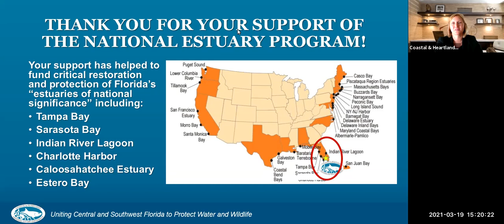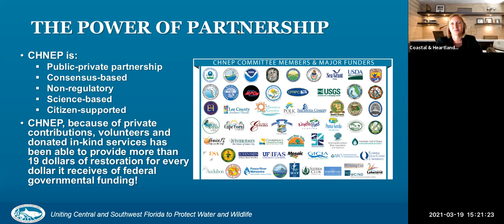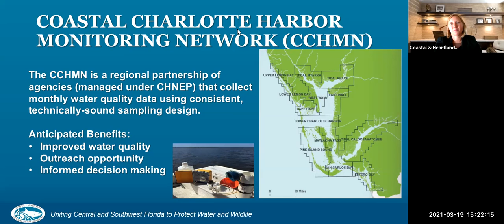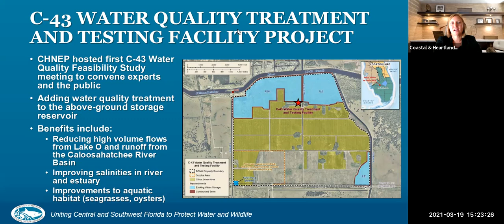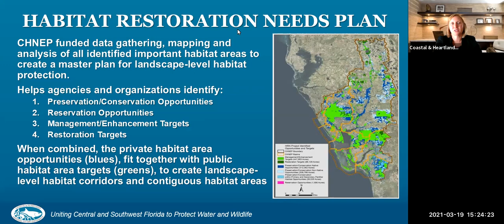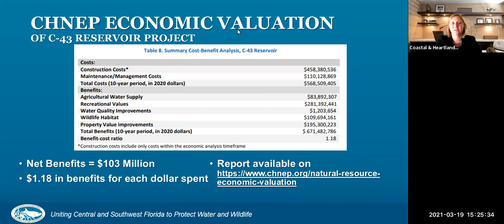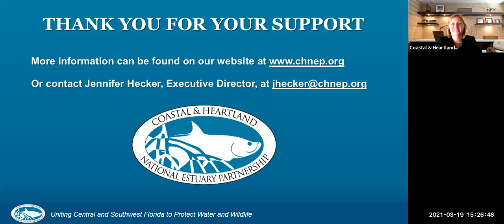District 9 Congressman Soto CHNEP Presentation